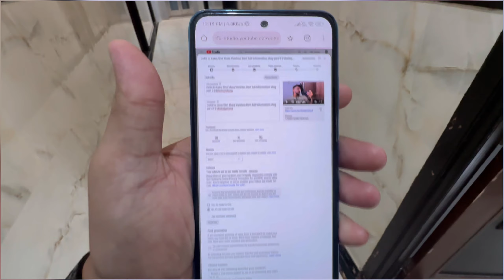Shri Mata Vaishno Devi vlog day 4 delhi to katra full information || btwitsjyotsna